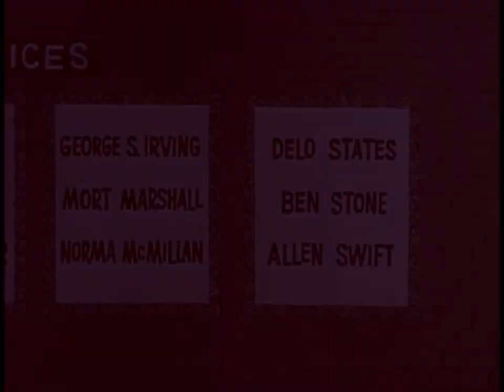The Flying Sorcerers — The Underdog Show Ep.19